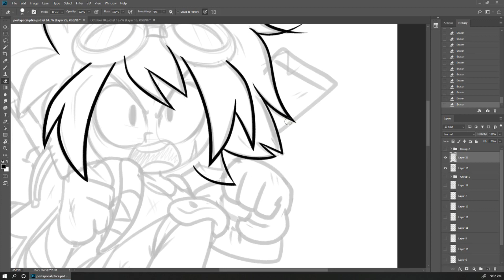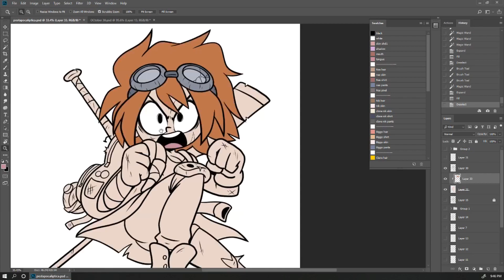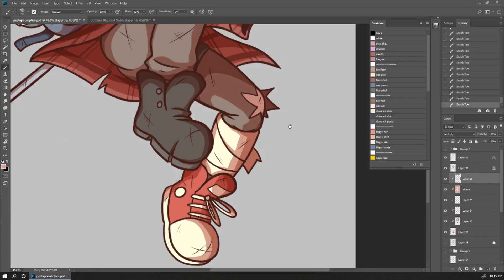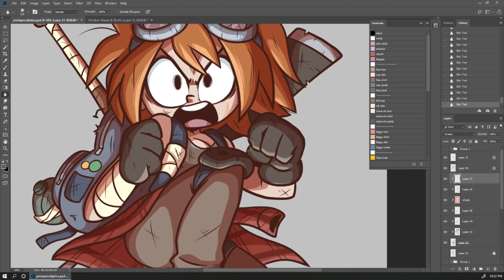Post-Apocalyptica - Time Lapse